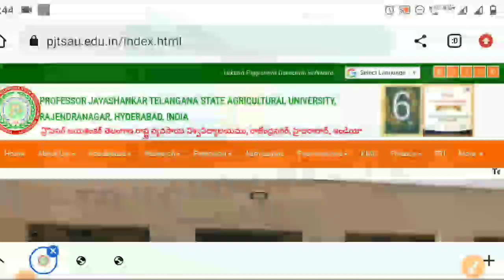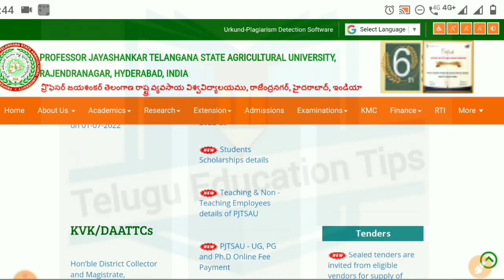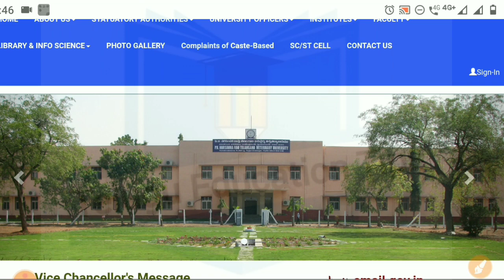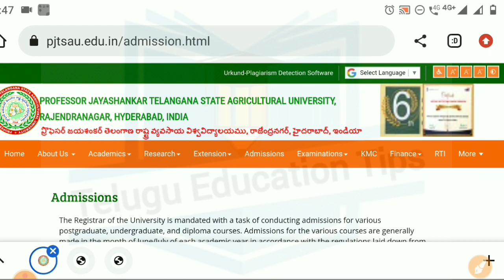ts agriculture & veterinary 2022 counseling dates & website links details in telugu